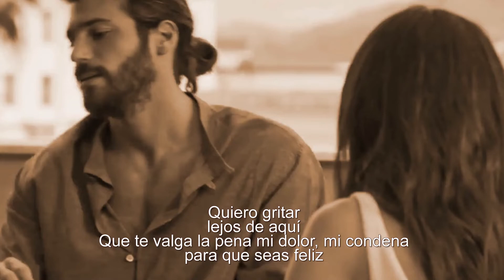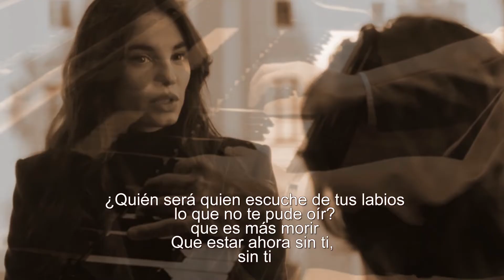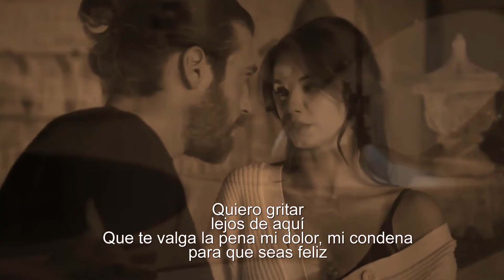Marco Antonio Solís - Para Que Seas Feliz ( letra española ) México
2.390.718  visualizações nos meus vídeos no  meu canal

Marco Antonio Solís - Para Que Seas Feliz

¿Quién podrá comprenderte como yo?
¿Quién te podrá amar igual?
¿Quién podrá decirte con este dolor
Que eres mi bien y yo soy tu mal?

¿Quién podrá sentir el frío que me carcome
Más adentro de la piel?
Dudo que aquel
Que es más perfecto que yo

¿Quién podrá sin palabras
Sin dinero darte lo que yo te di?
¿Quién podrá de tus brazos recibir
Aquel calor que en mi oración pedí?

¿Quién será quien escuche de tus labios
Lo que no te pude oír?
Que es más morir
Que estar ahora sin ti, sin ti

A donde voy
Que tú no estés
Nunca fui inteligente para amarte
Nunca supe que había un después

Quiero gritar
Lejos de aquí
Que te valga la pena mi dolor, mi condena
Para que seas feliz

Quiero gritar
lejos de aquí

Quiero gritar
Lejos de aquí

 Tradutor Reverso

Marco Antonio Solís - Para Que Seja Feliz

Quem poderá te compreender como eu?
Quem poderá amar-te igual?
Quem poderá dizer-te com esta dor
Que és o meu bem e eu sou o teu mal?

Quem poderá sentir o frio que me consome
Mais dentro da pele?
Duvido que aquele
Que é mais perfeito que eu

Quem pode sem palavras
Sem dinheiro te dar o que eu te dei?
Quem poderá de teus braços receber
Aquele calor que na minha oração pedi?

Quem ouvirá de seus lábios
O que eu não ouvi?
Que é mais morrer
Que estar agora sem ti, sem ti

Para onde eu vou
Que você não esteja
Nunca fui inteligente para te amar
Nunca soube que havia um depois

Quero gritar
Longe daqui
Que valha a minha dor, a minha condenação
Para que seja feliz

Quero gritar
longe daqui
para que sejas feliz

Quero gritar
Longe daqui